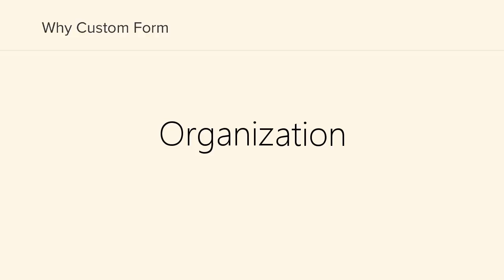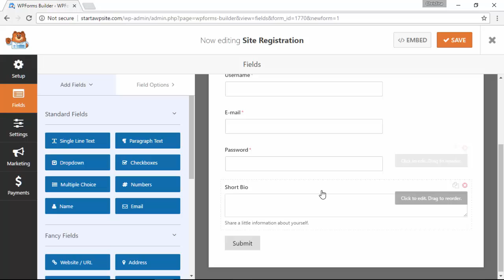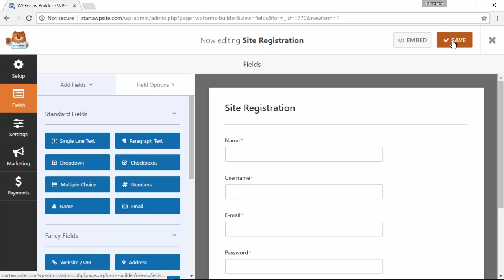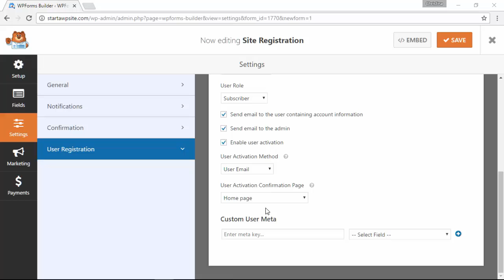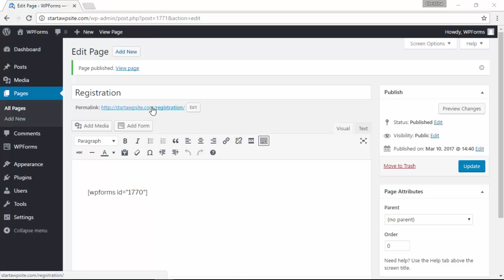How to Create a User Registration Form With WPForms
WPForms is the most beginner friendly WordPress contact form plugin in the market. We allow you to make multiple types of forms, in this video we'll show you how to create a user registration form with WPForms.

We took the pain out of creating online forms and made it easy.

For creating a user registration form with our plugin you would want to install the User Registration addon under WPForms, Addons.

With the addon activated you will go under WPForms, Add New and then you'll start creating the form.

Clicking the user registration template will automatically add the required feilds for adding a user to your site.

The settings area will allow you to ensure the form areas are connected to the correct areas which should have automatically been done when the form was created.

With those settings saved you will want to create a page to place the form on and press the Add Form button.

Select the form from the dropdown and publish your page.